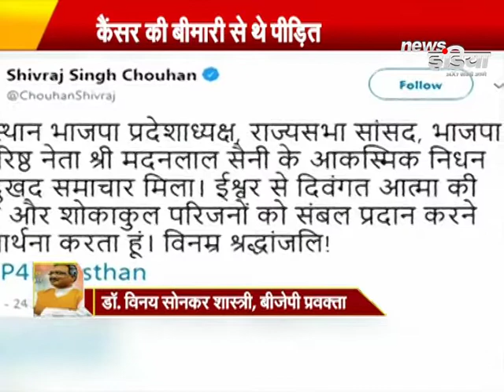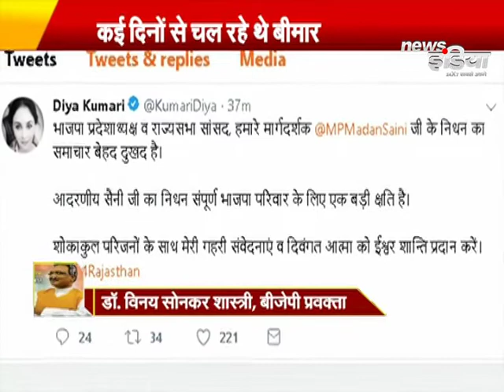RajasthanNews पूर्व CM वसुंधरा की आंखे हुई नम प्रदेश से मदन का साया हटा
राजस्थान भारतीय जनता पार्टी (बीजेपी) प्रमुख मदन लाल सैनी का निधन हो गया है. वे राज्यसभा सदस्य भी थे. राज्यसभा सांसद मदन लाल सैनी के निधन के चलते मंगलवार को राज्यसभा में श्रद्धाजंलि के बाद सदन कार्यवाही चलेगी.
मदन लाल (75) सैनी की पिछले कई दिनों से सेहत खराब थी. वहीं उनको दिल्ली के एम्स में भर्ती कराया गया था, जहां उनका आज (सोमवार) निधन हो गया. खराब सेहत के चलते राजस्थान की पूर्व मुख्यमंत्री वसुंधरा राजे भी हाल ही में उनसे मिलने पहुंची थी. वहीं सैनी के निधन पर प्रधानमंत्री नरेंद्र मोदी और अमित शाह ने शोक प्रकट किया.